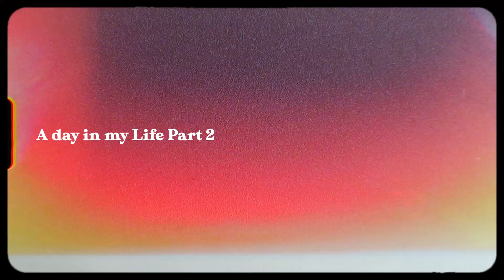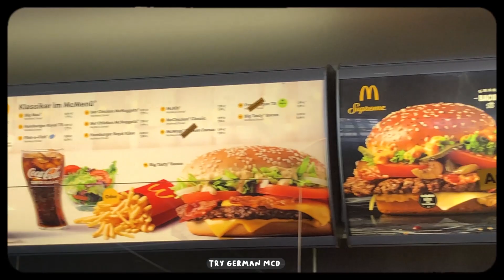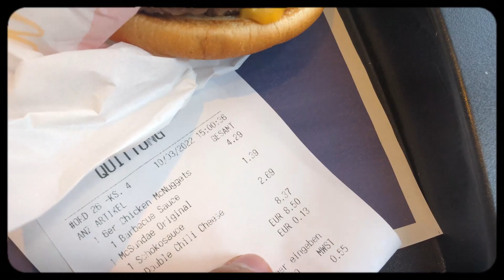A Day in my Life / City Tour, Part time, Daily life / Kuliah di Jerman 🇩🇪 Part 2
Hallo semuanya, di video kali ini aku mencoba berbagi bagaimana kegiatan aku dalam sehari di kala liburan semester. Jadi hari ini aku bakal ajak kalian jalan-jalan di sekitar kampus, menikmati kota dan berbagi gambaran gimana aku kerja part time untuk membayar biaya hidup di jerman. So enjoy my video and see u in the next Video.

My Timeline

00:00 Opening
00:09 In the morning
00:22 Breakfast
01:05 Study in the morning
01:20 Go outside
01:31 On Campus
01:45 In the hill forest
02:41 City from above (hill)
03:55 Go to the City
04:04 In the City Part.1
04:55 Try German McD
05:21 In the City Part.2
06:42 Cook for dinner
05:47 Part time Job
06:43 Go to Apartment
06:56 In the Apartment
07:33 Learn & Editing before Sleep